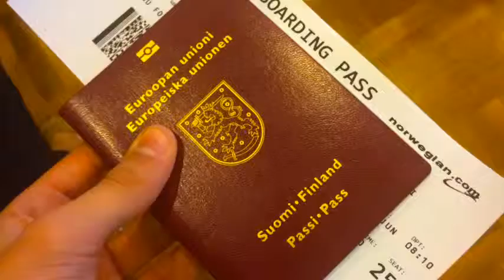Annie,Katerine,Sonja by Dickens B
Tghhbhh